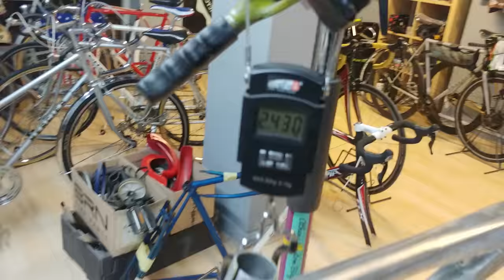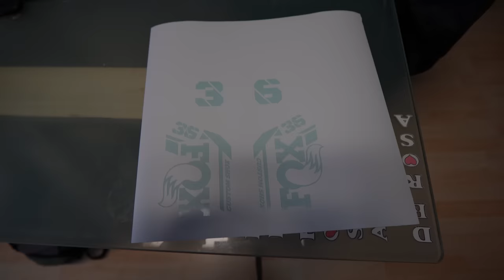Mongoose Fireball 2023 rebuild paintjob!